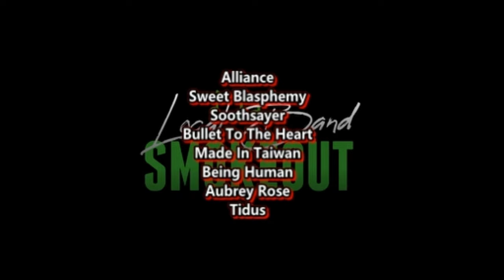Alip Ba Ta - Umar Abdillah - Pesawat Kertas ( Reaction / Review )